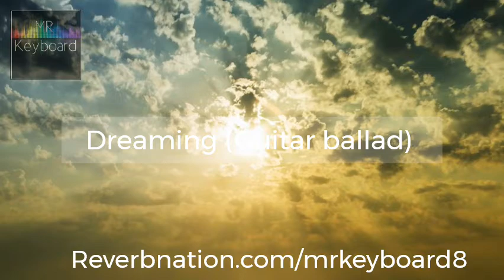Dreaming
This is relaxing guitar ballad